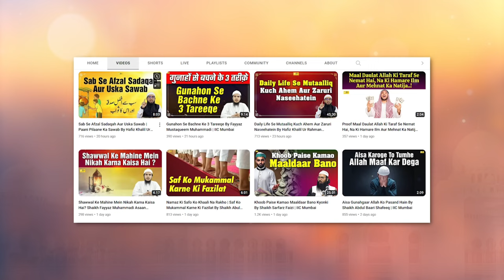Muharram ko Muharram kyun kahte Hain? By Hafiz Khalil Ur Rahman Sanabili | IIC Mumbai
Bank Account Details:
ILM FOUNDATION
ICICI Bank
Savings account
IFSC CODE-ICIC0001028